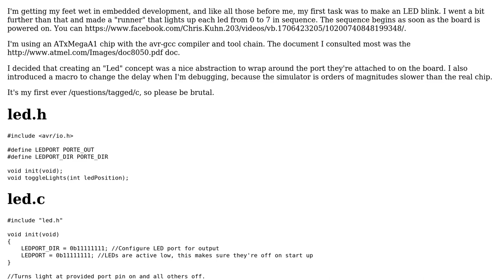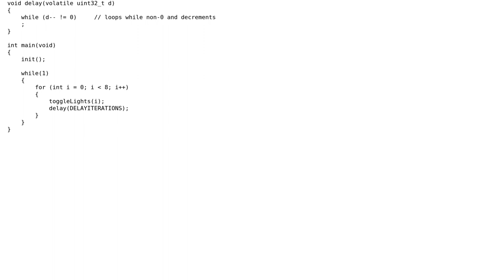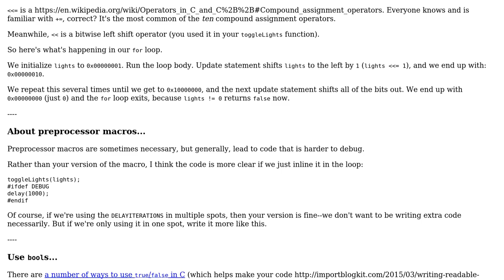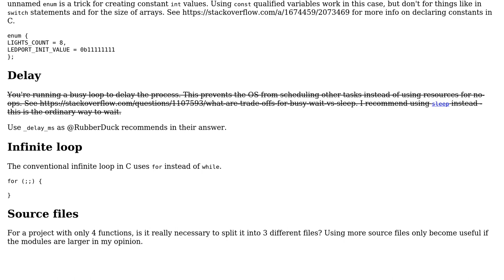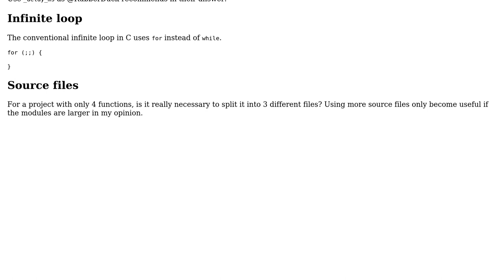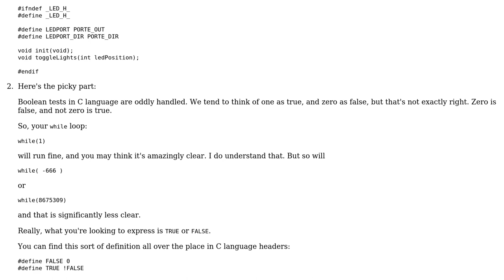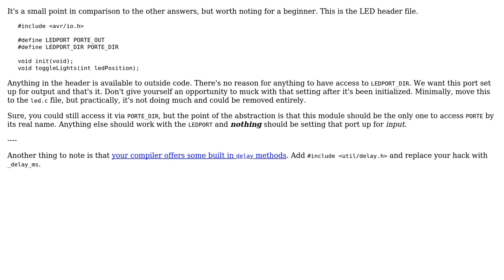Code Review: Running Lights - Embedded "Hello World" (5 Solutions!!)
Code Review: Running Lights - Embedded "Hello World"

With thanks & praise to God, and with thanks to the many people who have made this project possible! | Content (except music & images) licensed under CC BY-SA | Music | Images & others | With thanks to user shuttle87 user RubberDuck user nhgrif user John user Jamal user jacwah and the Stack Exchange Network Trademarks are property of their respective owners. You are responsible for your own actions.